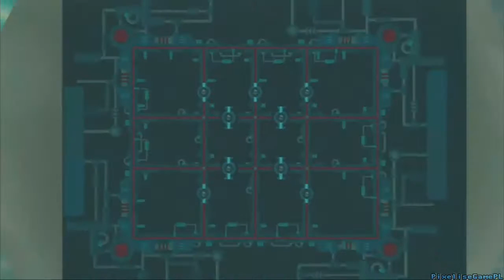Let's Play Ratchet & Clank 2: Going Commando Odc.4 - Old School